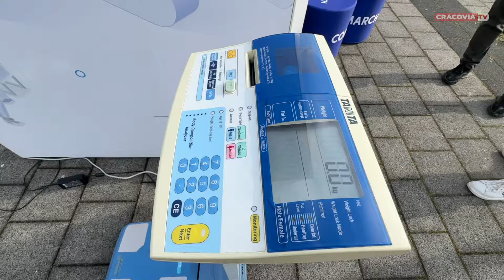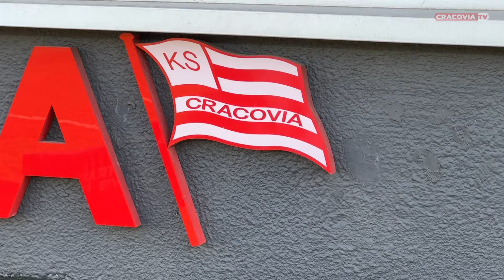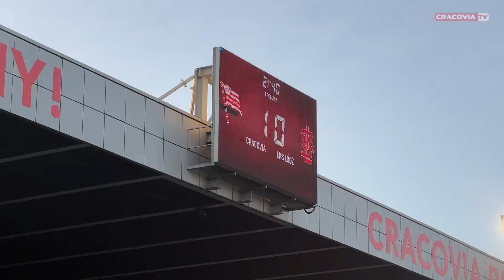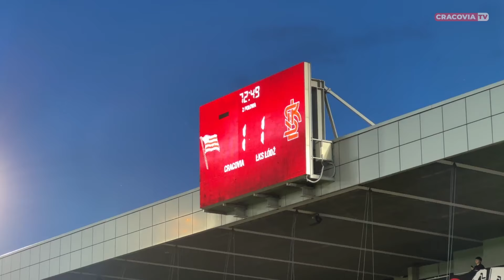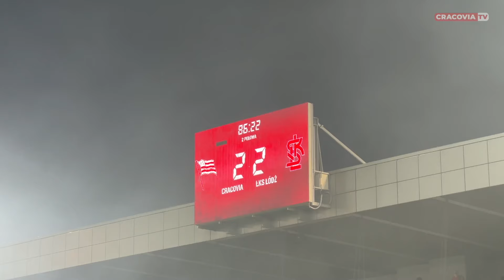Kulisy meczu Cracovia - ŁKS Łódź (09.04.2024)